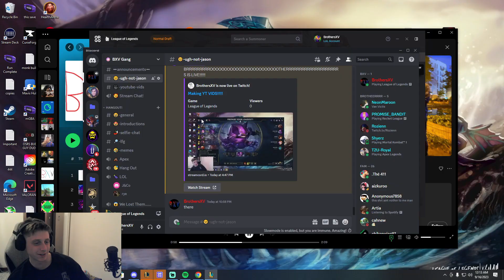Top and JG CARRY for a under 20 minute WIN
DANCE HERALD DANCE!